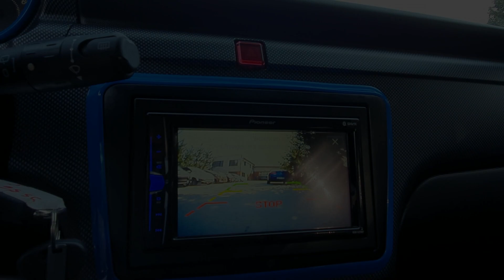Ligier JS56L Ultimate 2019 Long